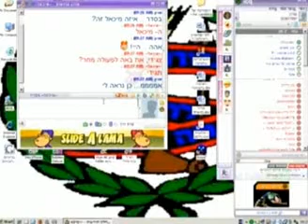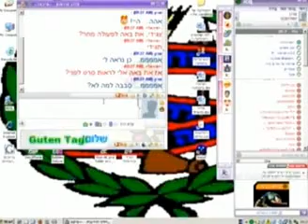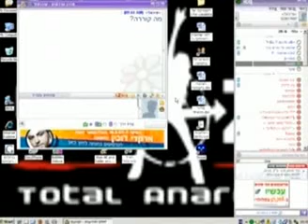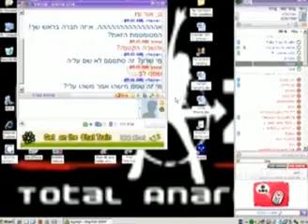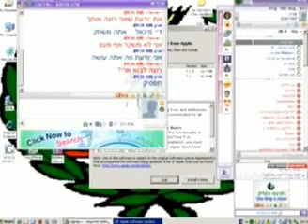לא רוצים כלום - קבוצת לב המדבר קן מצפה רמון 2006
לא רוצים כלום
מאת קבוצת לב המדבר קן מצפה רמון מחוז נגב קן מצפה רמון
בעריכת ובימוי תום ווליניץ